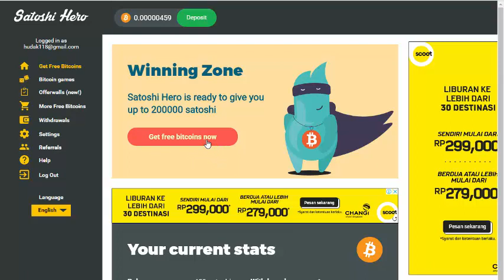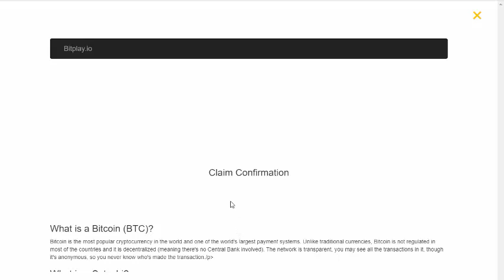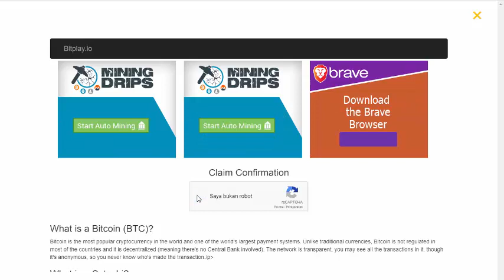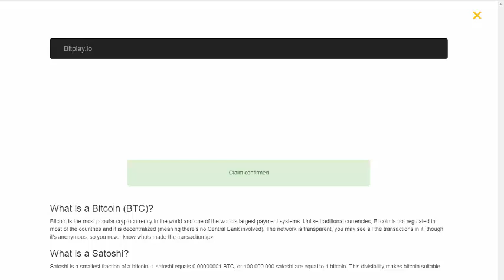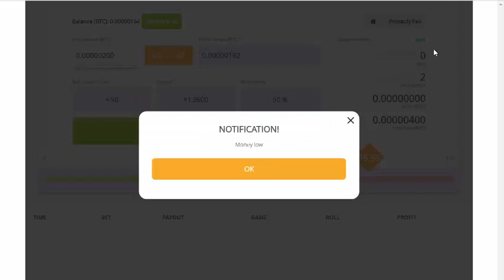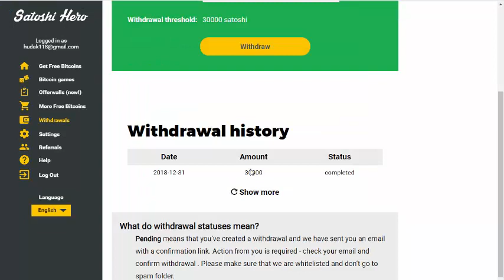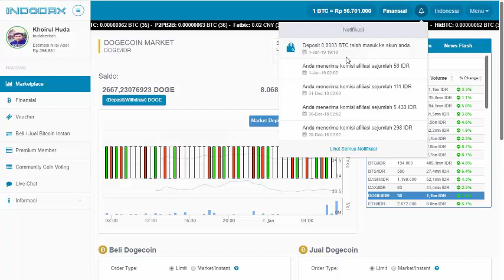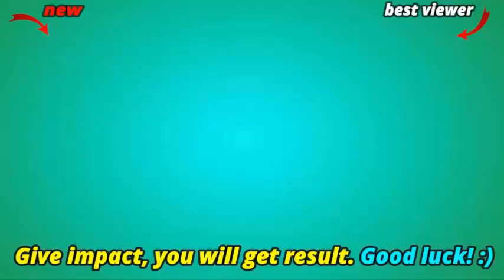DAPAT 30.000 SATOSHI DARI WEB INI SECARA GRATIS | BUKTI WD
Nonton video sampai habis yaa.
jangan sampai distorsi informasi.
Have a nice day.
Good luck.

ikuti semuanya biar ganteng/cantiknya maksimal :)

Succes For U .!
Best Regard ?,